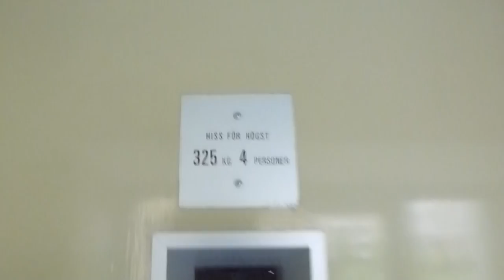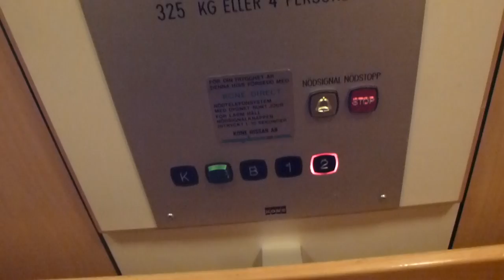Small KONE Hydraulic elevator @ Kungsgatan 19B, Sala